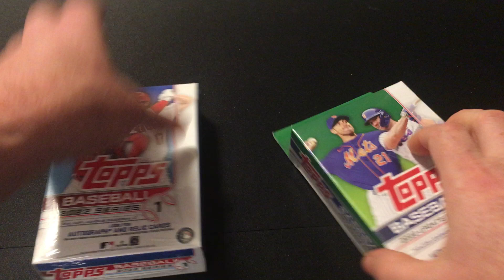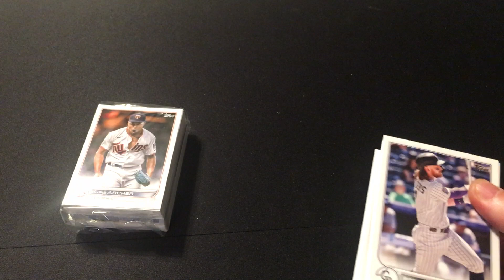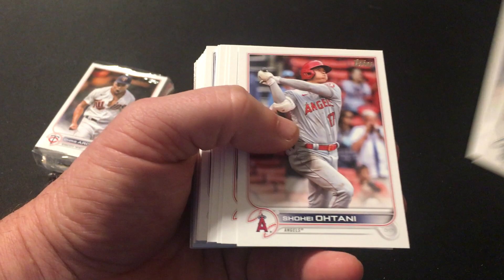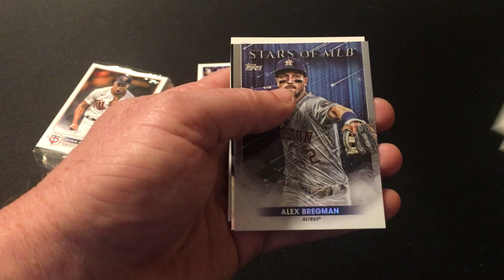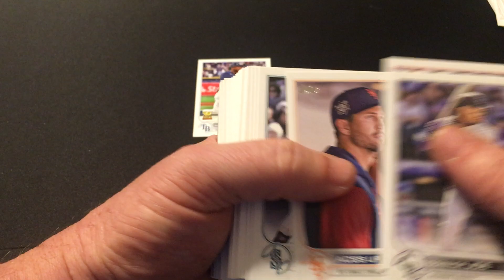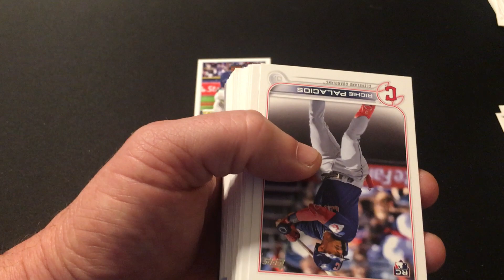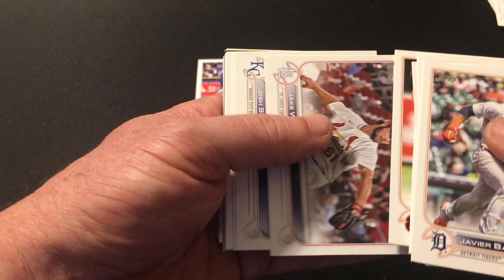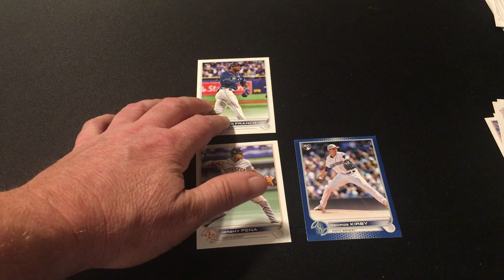2022 Topps Series 1 and Update Hanger Boxes #14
Hangers for Series 1 and Update is winding down.  We have a Wander siting and got J-Rod trolled yet again.